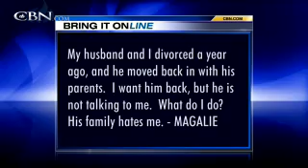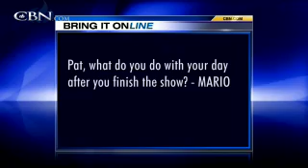Bring It On: Organizing the Day - CBN.com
My husband and I are divorced, he moved in with his parents. I want him back, but his parents hate me. He won't talk to me. What can I do? I have no time for my family. How can I organize my very full day? What do you do with your day after you finish the 700 Club? .. The Christian Broadcasting Network CBN